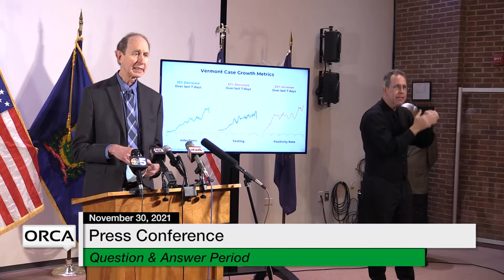Press Conference - Governor Scott and Administration Officials Weekly Update 11/30/2021